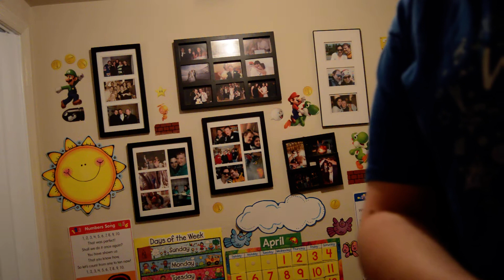Morning song and I Like to Move It Move It with Mrs. Brianne